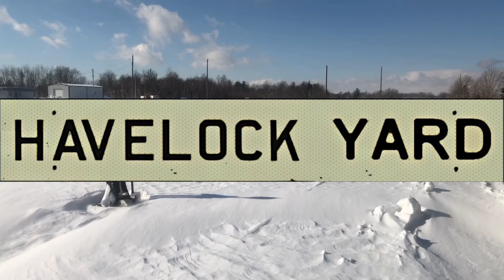Coming Soon! Snowfighting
Winter Snowfighting operations on the Havelock and Nephton Subdivisions of Canadian Pacific (Kawartha Lakes Railway)

Along the proposed route of VIA HFR